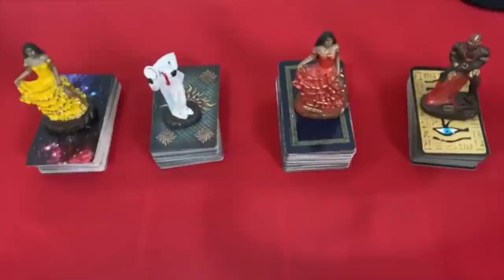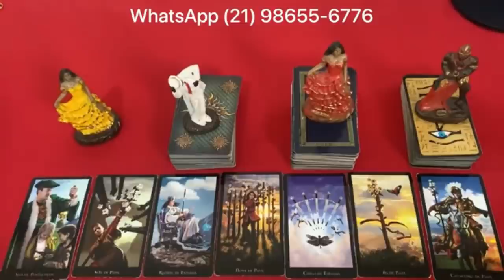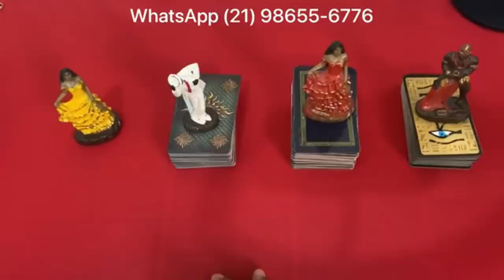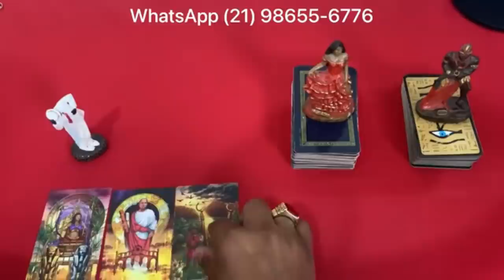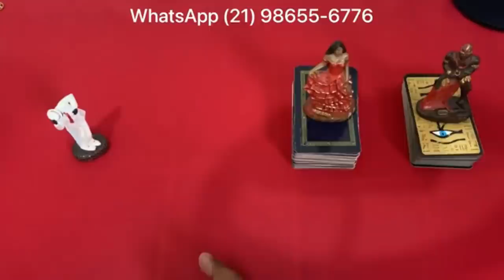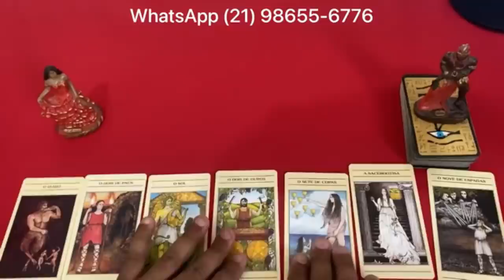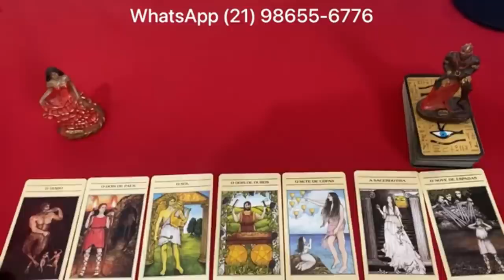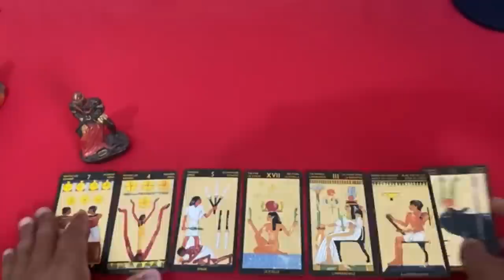❤️✨️ REVELAÇÃO URGENTE DO TAROT DE HOJE ✨️❤️ SOBRE SUA VIDA AMOROSA❤️ | Tarot Responde